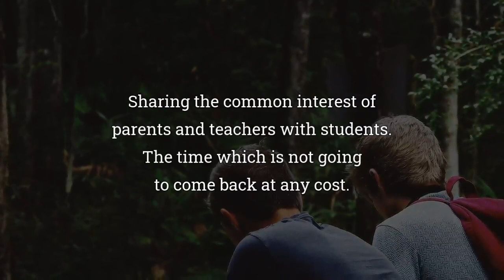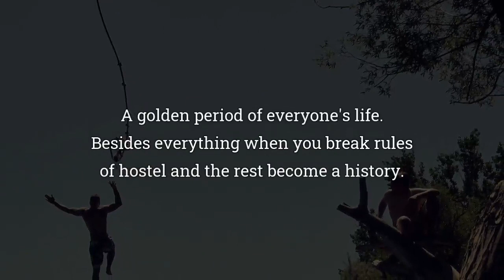When only boards matter ll orange publications ll video trailer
ACKNOWLEDGEMENTS

No book in this world can succeed on its own .Neither can this book the person who works for printing presses to the delivery boy who makes the book reach my readers .Everyone has equal and significant role. Undoubtedly, the success of any endeavor is possible when we get support from all ends. Therefore, I extend my solemn gratefulness to:
My readers for choosing this book. Thank you. Keep supporting me, Please.

  My mother and father. The only god who really exists, for their love and blessings.

My brother, Dr Robinson for his constant support and positive comments on the manuscript.

Siddhartha Kamboj,  Anand and Divyam for being a wonderful editor.

My friends from Gurukul Kurukshetra.

My teachers who play a vital role in making me what I am.

The entire team of orange publications for making my dream alive.

I also want to make a disclaimer that this story is inspired by my own experiences. However, this book should be seen as a work of fiction. Also, for authenticity, I have used names of some real places, people and institutions. There is no any other intention behind it. I will never forget to tell all students that they must work hard for every exam.
With best wishes, I welcome you to
“When only boards matter”.